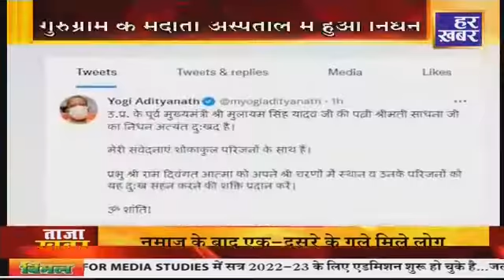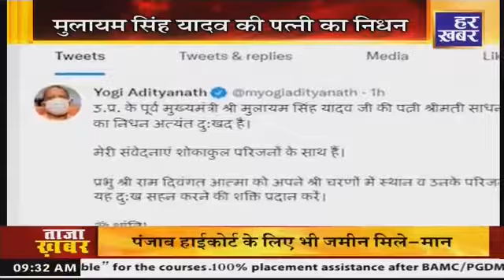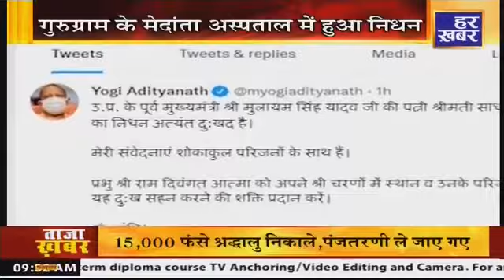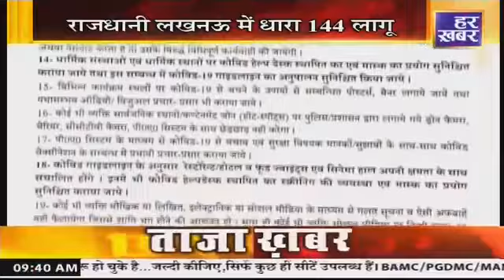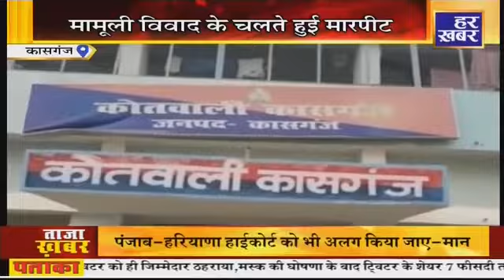अपना उत्तर प्रदेश | 9:30 AM | 10 July 2022 | Uttar Pradesh News In Hindi || Har Khabar